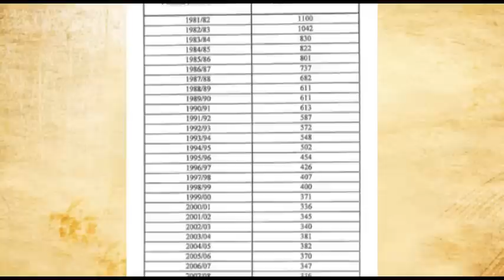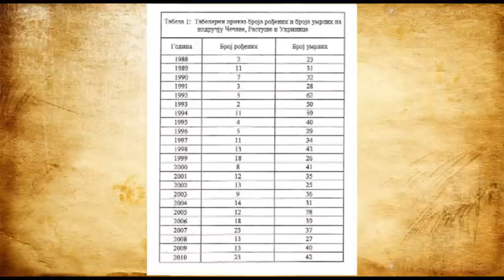Историја православља у Поусорју Парохија Растушка